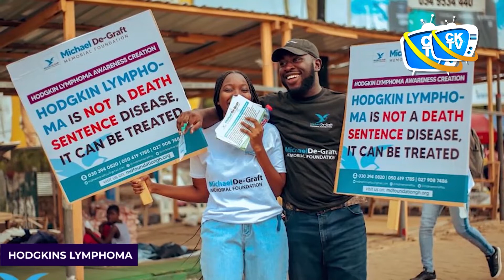Mother shares heartbreaking story of how a mysterious disease k!lled his only son || Advice for all